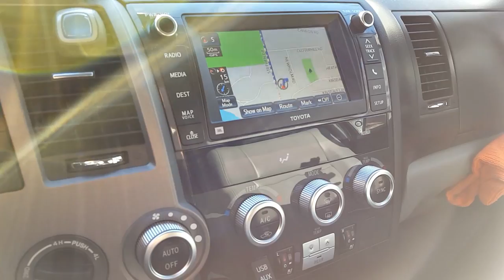Видео-эксперимент. Осень 2015 года.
Ну как-бы ничего не забыл - если что - спрашивайте, пишите комментарии
✔ - Комментарии, которые содержат мат, хамство, оскорбления, непрошеную критику или издевательство (даже завуалированные) я удаляю без выяснения обстоятельств !
✰ Жизнь коротка - давайте уважать Друг - Друга !!! ✰
✔ - Чем снимаю видео:
✰ Sony a6000 ✰,
✩ Sony HDR-AS200VR
✩ Samsung Galaxy s6 ✩
® - Lens E-PZ 16-50mm F3,5-5,6 OSS,
® - Mishael Lens 50mm F1,8 Movie Lens,
® - TV Lens 35mm F1.7 CCTV
® - Tripod Manfrotto 055 XProB,
® - 701 HDV Pro Fluid video mini Head,
® - Zoom H1
® - Aspen Mics HQ-S Stereo Lavalier Microphone
® - Aputure A.Lav Clip-on Lavalier Microphone
® - MicLav Lectrosonics M-119